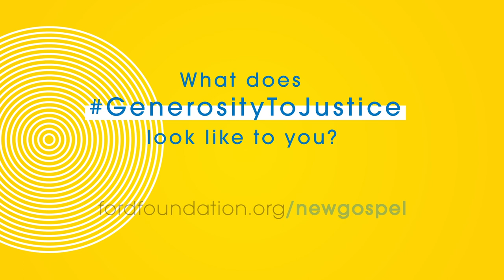Extending privilege, ft. Valerie Rockefeller & Henry Ford III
Henry Ford III, trustee of the Ford Foundation, and Valerie Rockefeller, chair of the Rockefeller Brothers Fund, discuss the weight and opportunity provided by multigenerational wealth and legacy in philanthropy. Moderated by David Callahan of Inside Philanthropy.

“Philanthropy is the glue that holds our family together.” - Valerie Rockefeller

“You can make more of a difference when you’re unified together as a group versus doing things individually.” - Henry Ford III

In this video series, Shonda Rhimes, Lin-Manuel Miranda, Ai-jen Poo, Robert Smith, Henry Timms, and other visionaries offer a road map for the future of philanthropy.

This video series is also available with audio descriptions on YouTube, please click on the following link to access the playlist